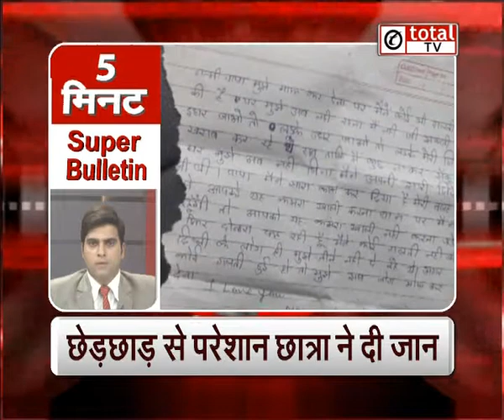"INLD ने CM Khattar पर लगाए जमीन घोटाले में शामिल होने के आरोप": Super Bulletin